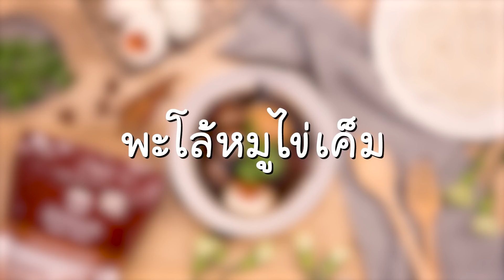MitrPhol Recipe : พะโล้หมูไข่เค็ม